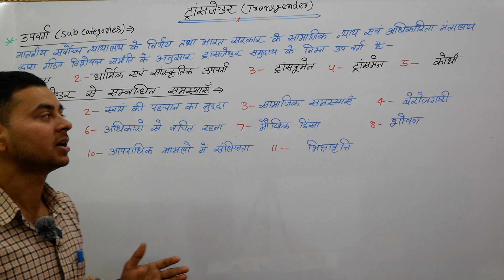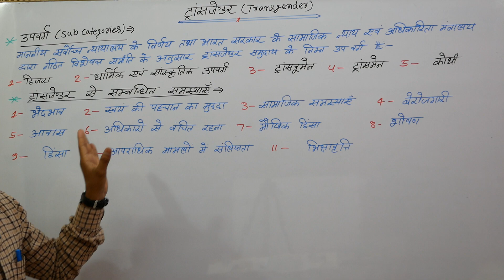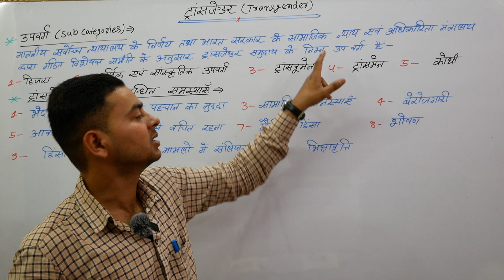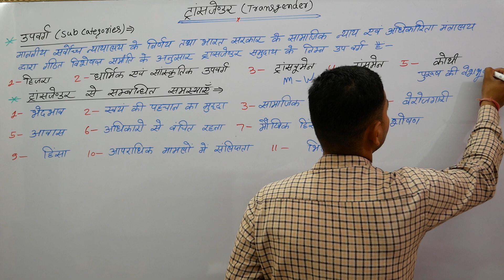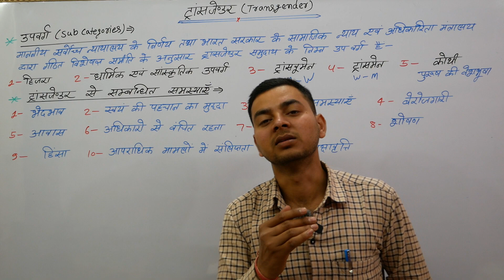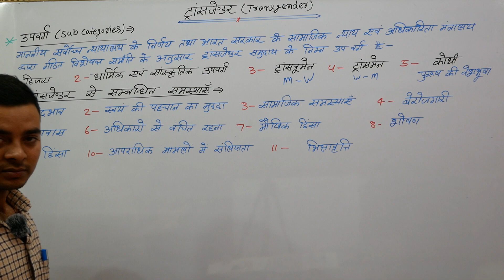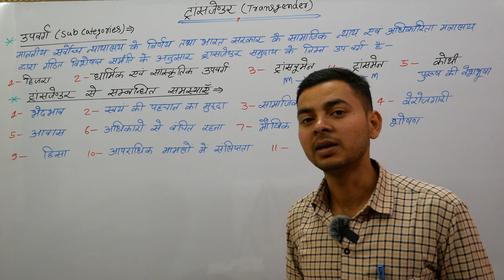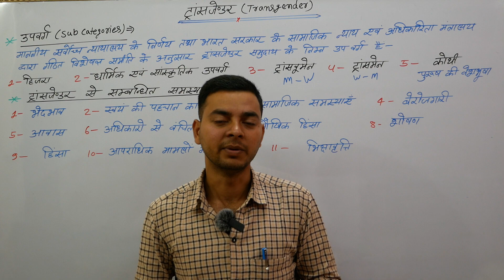ट्रांसजेंडर के उपवर्ग और समस्याएं। Sub categories and problems of transgender। Mgkvp BEd first sem